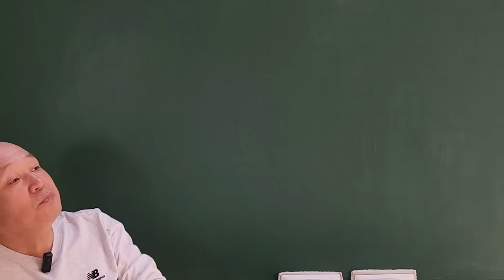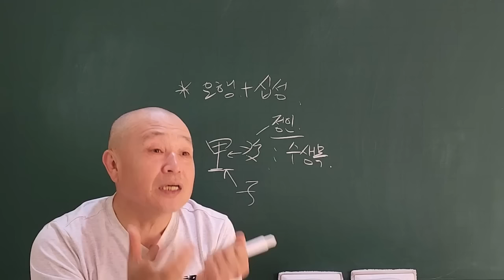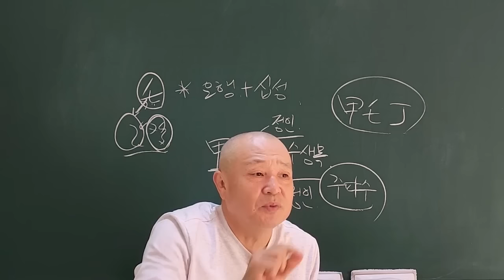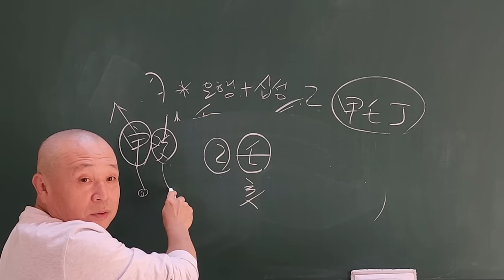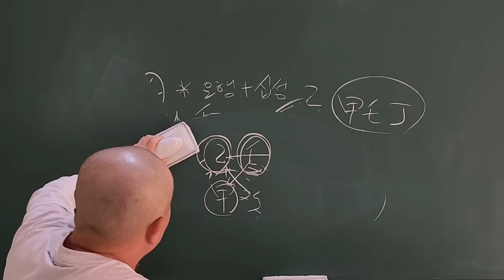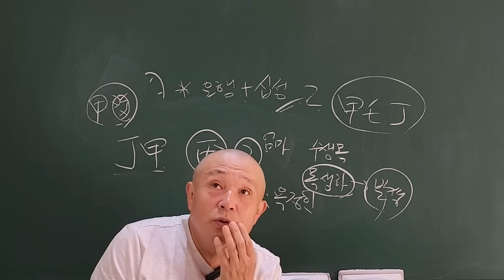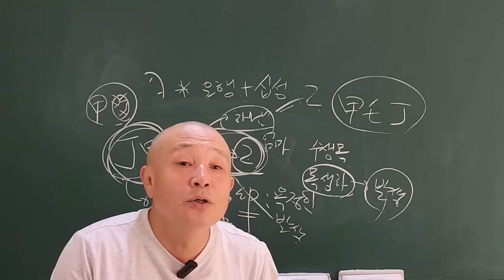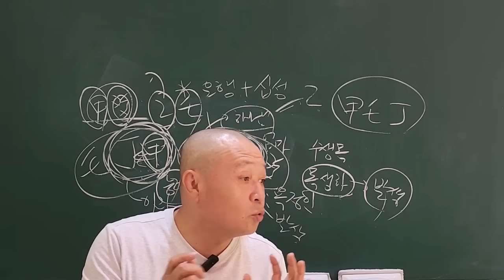일간별로 다른 정인해석!